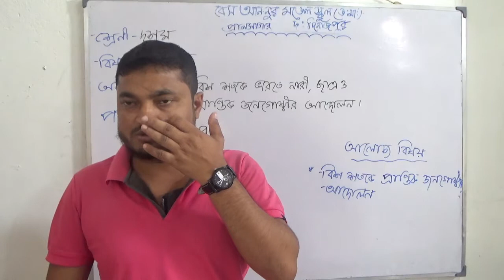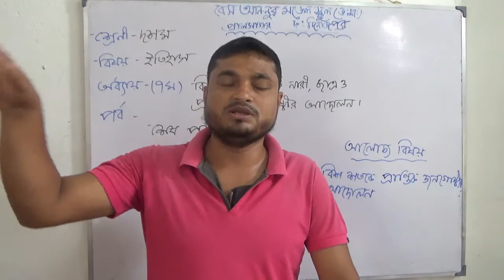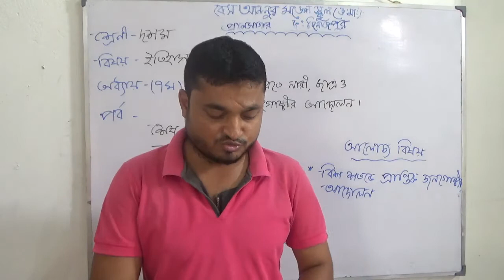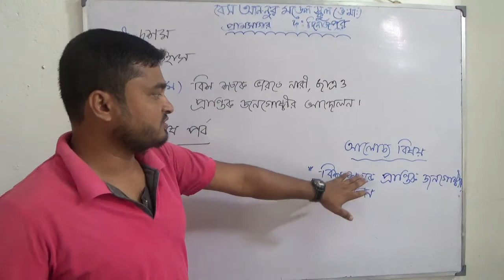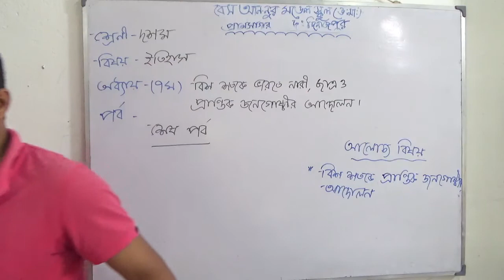দশম শ্রেণি। ইতিহাস। সপ্তম অধ্যায়, শেষ পর্ব। Online Teaching Class। Bes An-Noor Model School